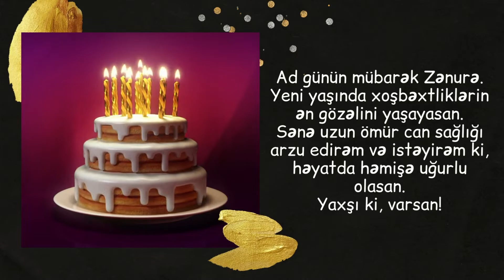Yeni ad günü təbriki: Zənurə | Ad günün mübarək Zənurə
Zenure ad günün mübarek, Zənurəyə aid ad günü təbriki mesajları, Zənurə adına aid ad günü statusları, Zənurə üçün ad günü təbrik sözləri

Xoş izləmələr.